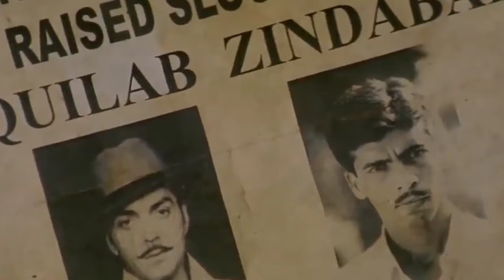जेल के अंदर देशभक्ती का जुनून शहीद भगत सिंह। बटुकेश्वर दत्त। वन्दे मातरम्। भारत माता की जय।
अगर एक करतार सिंह सराबा की मौत  एक भगत सिंह खड़ी कर सकती है, तो एक भगत सिंह की मौत कई सैकड़ों भगत सिंह खड़ी कर सकती है।